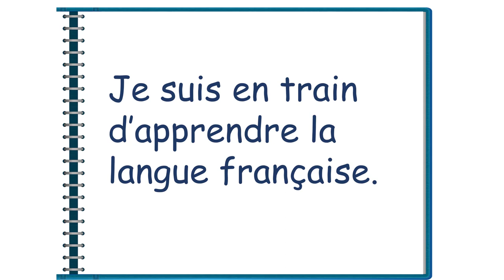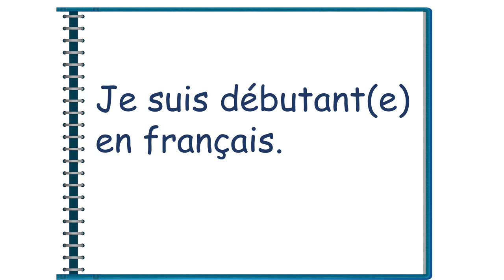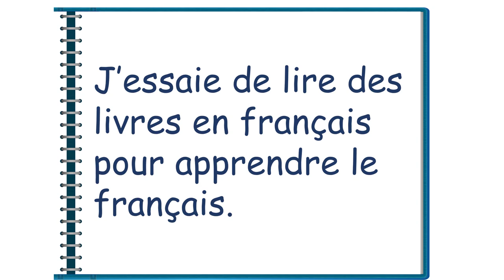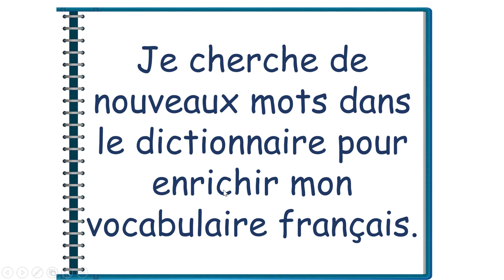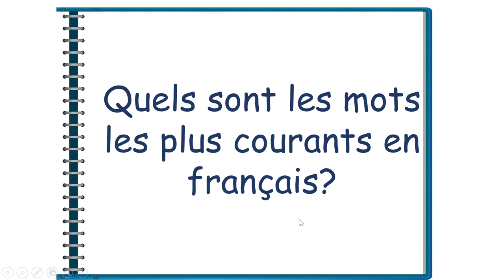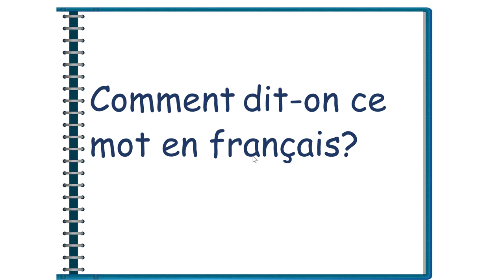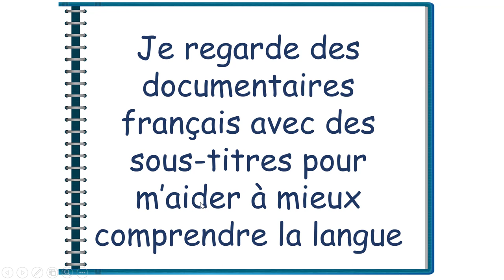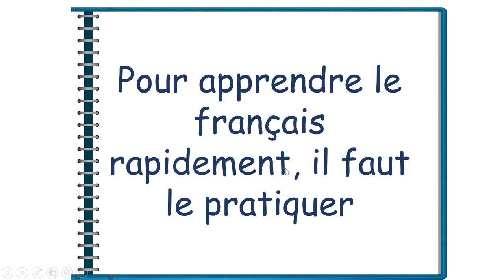تعلم الفرنسية بطريقة سهلة للغاية--جمل تتعلق بتعلم اللغة الفرنسية